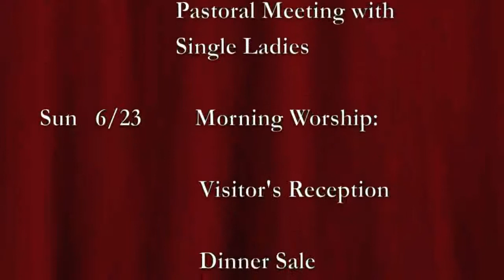Worthy News Now - June 23, 2013